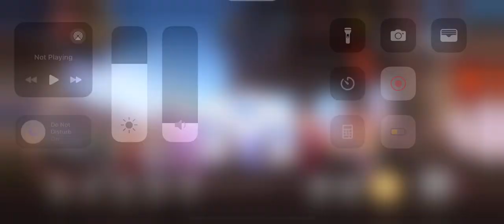Brimstone Hearthfire: The Great Forge [Guild of Guardians]